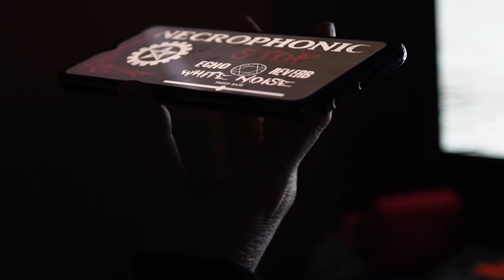missing person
If you're looking for information about a missing person, you've come to the right place! In this video, we'll share information about what to do if you think you may have knowledge about a missing person's whereabouts.

We'll provide you with tips on how to contact the police, how to keep yourself safe, and how to support your family during this difficult time. If you think you may have information about a missing person, don't hesitate to reach out to the authorities! They need your help to find the person responsible!